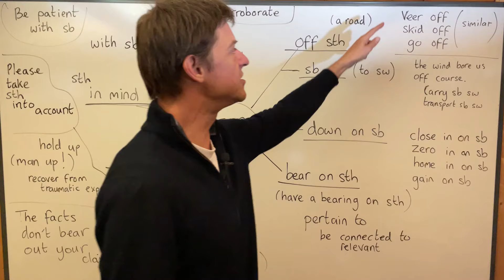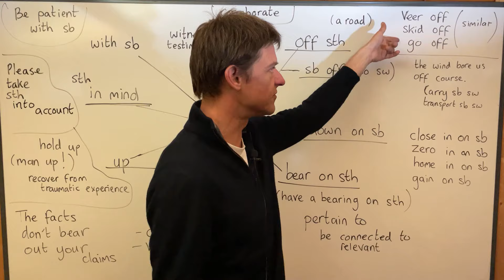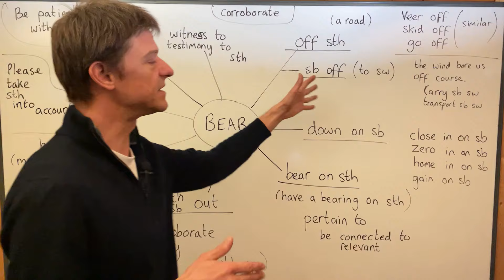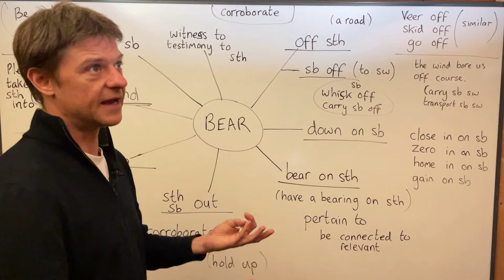Master Phrasal Verbs - £10. (skype-lessons.com - coupon code = 'ten')